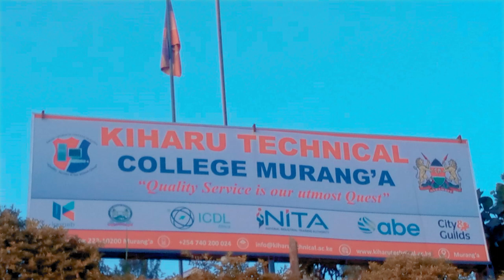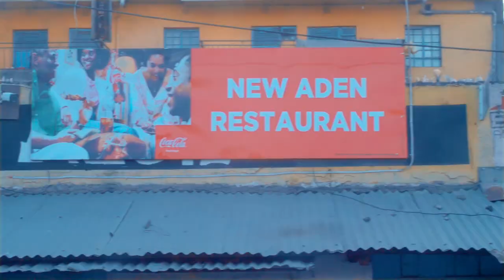NGWITUA KAIRITU-CHAOWONG KA NDONYI (OFFICIAL VIDEO)